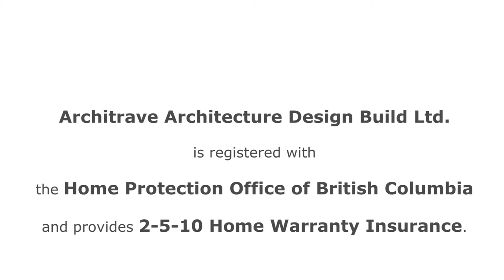Architrave Architecture Design Build Ltd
Architrave designs and builds custom homes for Gabriola Island, Nanoose Bay, Nanaimo Regional District, Qualicum Beach, Crofton, Mill Bay, Duncan, Galiano Island, Parksville, Lantzville, Coombs, Errington, Ladysmith, Chemainus, Tofino, Ucluelet, and the Gulf Islands.